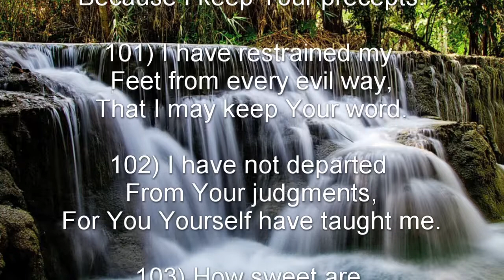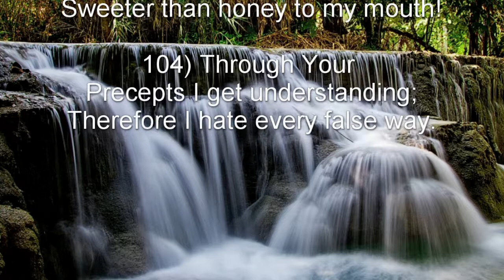Psalm 119: 97-104 (NKJV) - ם Mem